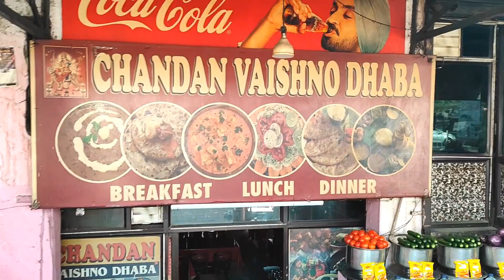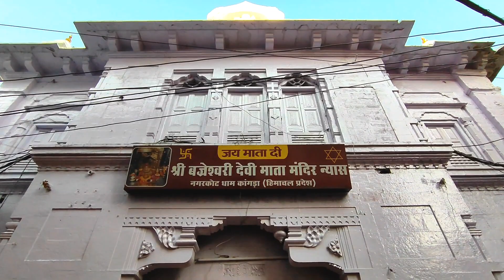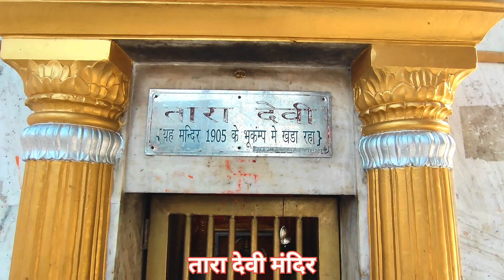कांगड़ा देवी मंदिर | Kangra Devi Mandir | हिमाचल की पाँच देवियाँ | Himachal Ki Panch Deviyan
कांगड़ा देवी मंदिर | Kangra Devi Mandir | हिमाचल की पाँच देवियाँ | Himachal Ki Panch Deviyan @TravellerInsaan @visa2explore